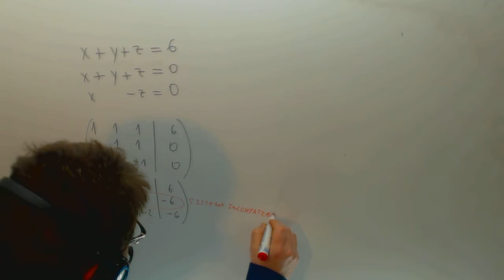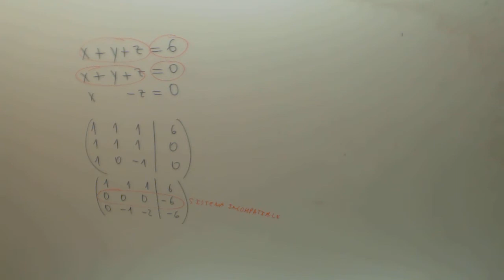Como saber si un sistema de ecuaciones es incompatible por Gauss Academia Usero Estepona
Como saber si un sistema de ecuaciones es incompatible por Gauss Suscríbete a nuestro canal en Youtube para ayudarnos a seguir creciendo Academia Usero en Estepona, el centro de formación con más vídeos en Internet del Mundo presenta